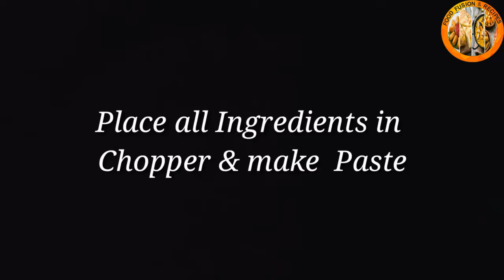"Chicken Shami Kabab" Recipe by Food Fusion & Recipes